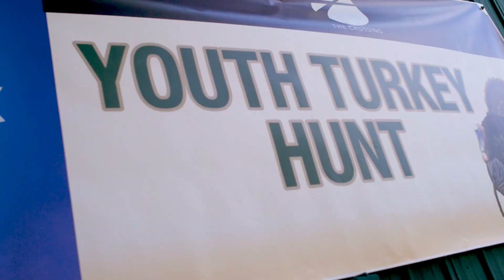NWTF 365 North East Missouri youth turkey hunt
On this episode of NWTF 365 we head to Missouri!  The North East Missouri youth hunt and Jakes event is one you are not going to want to miss.